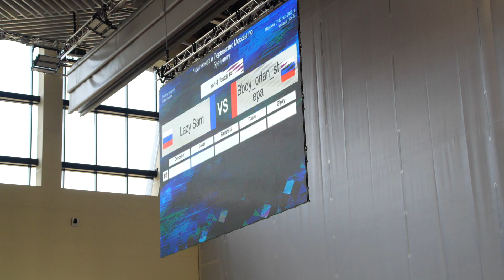top8 7-10 bboy Lazy Sam vs Orlan Stepa - брейкданс чемпионат г.Москва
7 марта 2020 в Москве в СК Жаворонки прошел брейкданс чемпионат и первенство по брейкингу.
ГБУ спортшкола №29 Хамовники Москомспорта находится в поселке Жаворонки городского округа Одинцово.

Номинации: 7-10 лет, 11-13 лет, 14-15 лет, 16-18 лет, 19+

Организаторы: МОСКОМСПОРТ, МФТС, РОО "ГОРОДСКАЯ ФЕДЕРАЦИЯ БРЕЙК-ДАНСА